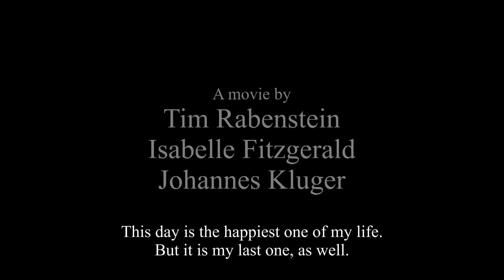The Last Tape - Official Trailer